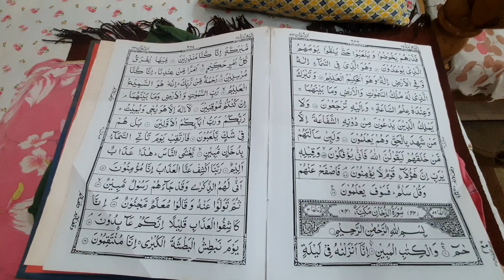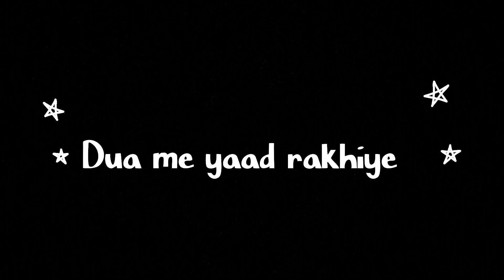Ibadat Ki Raat Se Iftar Tak | iftar me kya kya banaya | Shahnaz Lifestyle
Hi,
My name is Shahnaz Ali,
I am a YouTube / Instagram Influencer,

Shahnaz Lifestyle

My Current YouTube Subscribers are 5K+  And Instagram followers are 2k+ and my engagement is pretty good. You Can See My Channel. I can easily promote any stuff by pictures and by vlog too.